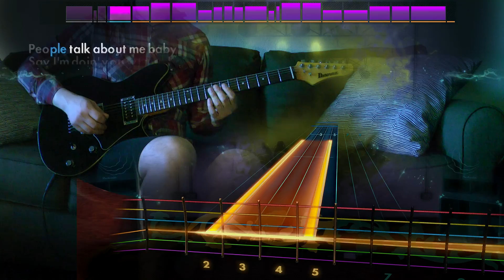Rocksmith Remastered - DLC - Guitar - Steve Miller Band "The Joker"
Some people call him Elisonnnn

Steve Miller Band – $11.99

* Steve Miller Band “Fly Like an Eagle” | E Standard [Lead/Rhythm/Bass]
* Steve Miller Band “Jet Airliner” | Capo Required [Lead/Alt. Lead/Rhythm] | E Standard [Bass]
* Steve Miller Band “The Joker” | D Standard [Lead/Rhythm] | E Standard [Bass]
* Steve Miller Band “Rock’n Me” | E Standard [Lead/Rhythm/Bass]
* Steve Miller Band “Take the Money and Run” | E Standard [Lead/Rhythm/Bass]